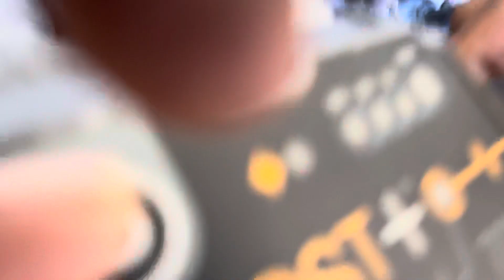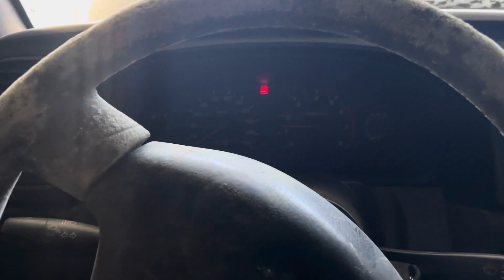GB40 Genius Boost test prueba de Salta corriente funciona bien oh no???